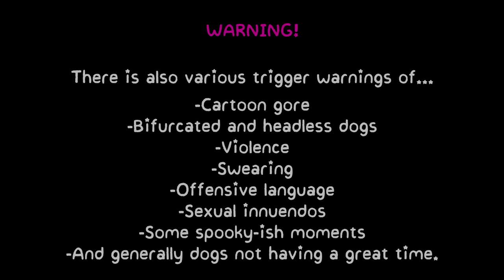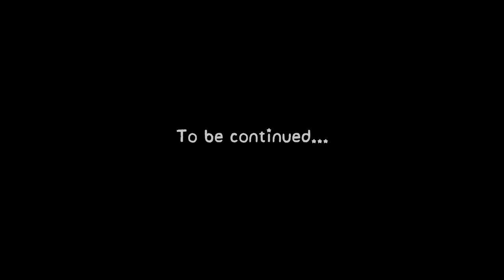Purrfect Apawcalypse Fandub! (Act 3: Patches' Infurno) Chapter 1: Weekend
We're finally back with everyone, but something doesn't feel right...
Directed and edited by Tom Bradbury
Produced by HaBeFaStro and MrsDreamless
Executive produced by Sonic Artificer

Cast:
Narrator: StarfireSeraphim
You're already there!

Hope you have a good day and night!